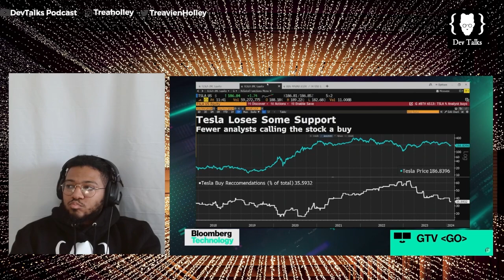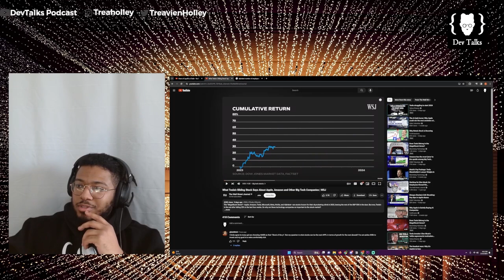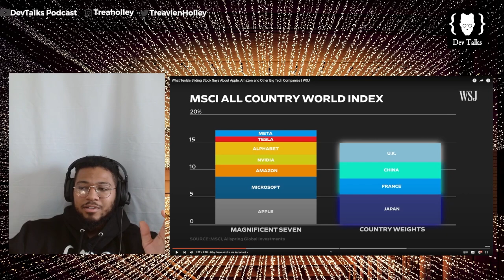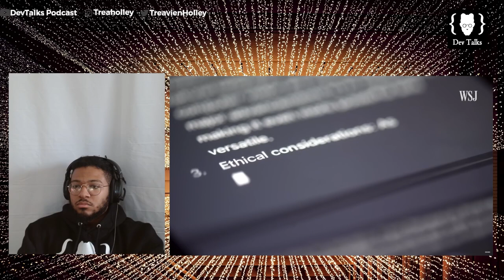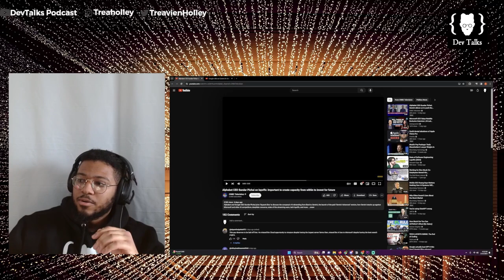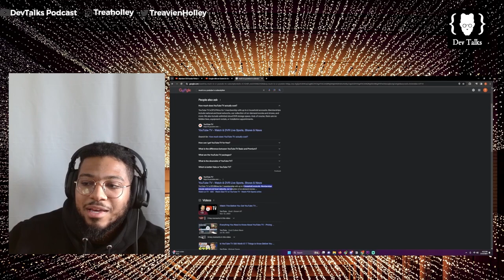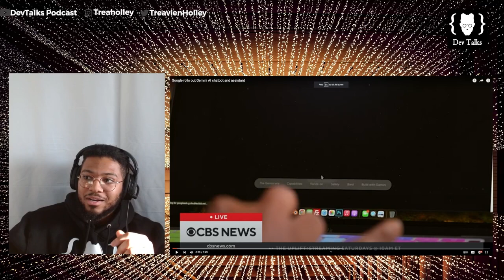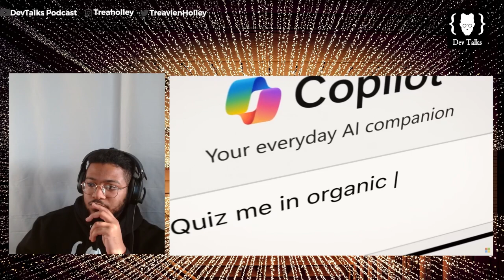Unraveling Tesla's Challenges, Google's Future, and Microsoft's Super Bowl Splash | EP. 53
In this episode of DevTalks, we dissect the latest headlines from the tech world. Join us as we analyze Tesla's recent challenges, explore Google's ambitious future plans, and delve into the impact of Microsoft's Super Bowl ad campaign.

From Tesla's market struggles to Google's vision for innovation, and Microsoft's marketing maneuvers, we provide insights and perspectives on the evolving landscape of technology. Tune in to gain valuable insights into the tech giants shaping our digital future.

♦Timestamps
0:00 Intro
2:05 Tesla's Downfall, Google's Plans, and More AI
56:12 Outro